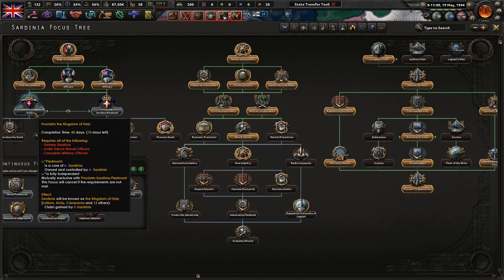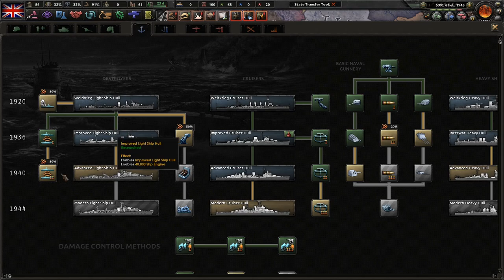No Time For Peace! Hoi4 Kaiserreich: Dominion of Canada #10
The Dominion of Canada is a nation doubled within. After the fall of the home isles, many fled to the Dominion of Canada, where it was expected that we would mount an attack on the Union of Britain. The time is coming to return home! For the Empire!